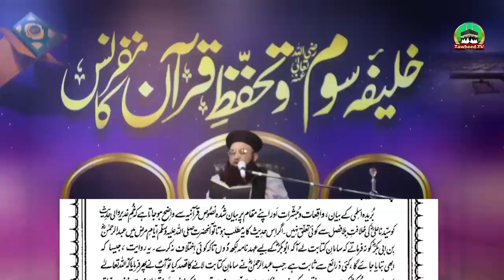Khalifa e Soom Wa Tahaffuz e Quran Conference | Complete Bayan | 7 July 2023 | Dr Ashraf Asif Jalali